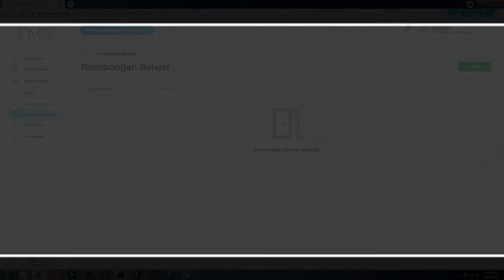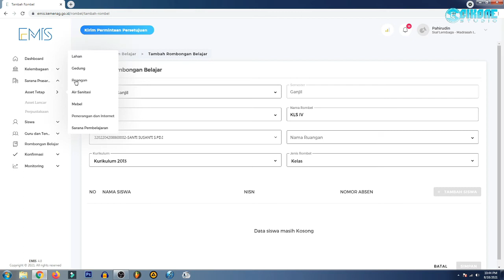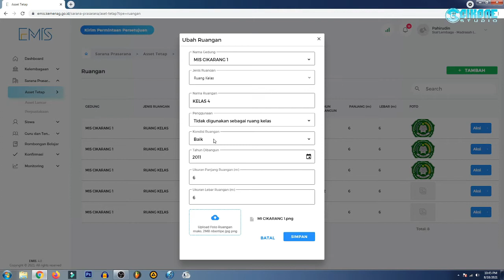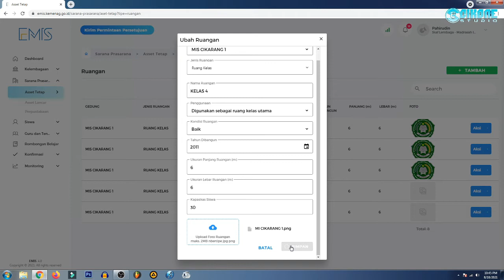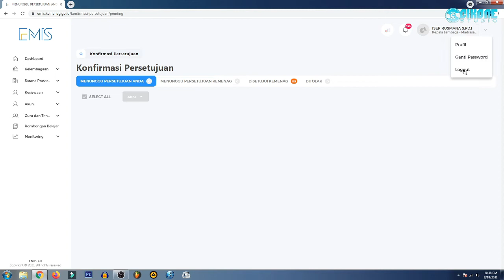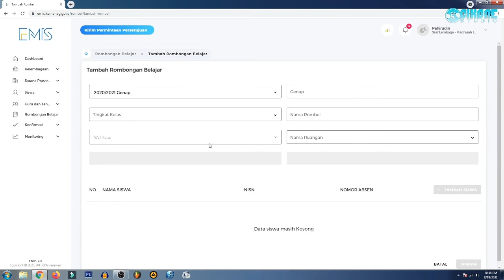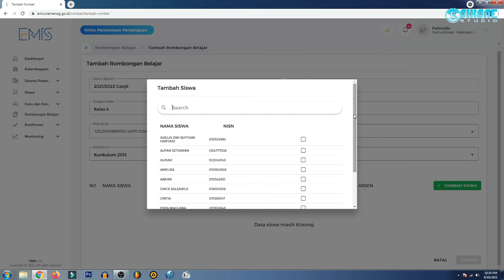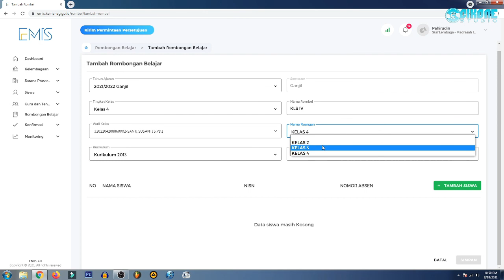Nama Ruangan Tidak Muncul di EMIS 4.0 ? Ini Solusinya...